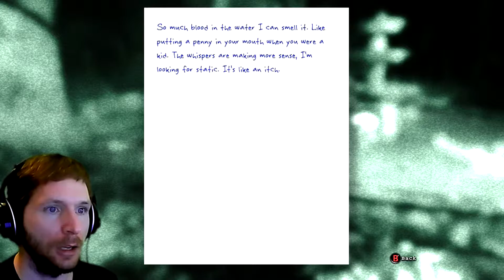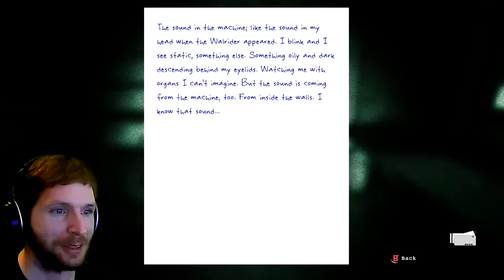Hide And Fuse! Outlast - Part 11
Hello you beautiful people! This will part 11 of Outlast. I hope you all enjoy! I have lots of videos planned for the next week and also a special one highlighting all of my scariest moments for my 150th video :)

I'm pretty excited lol.

If you enjoyed the video please lick the clike utton. Thanks!

Music is by - Plasma3Music remixes